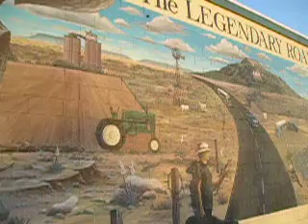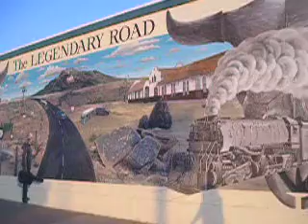SPOT: "The Legendary Road" Mural in Tucumcari, New Mexico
"The Legendary Road" mural is located along Route 66 in Tucumcari, New Mexico. The mural was painted by Doug & Sharon Quarles. Many of the outstanding murals found in Tucumcari were painted by the Quarles.